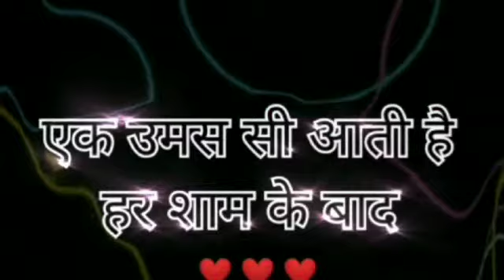My First Vidio Romantic Shayari - Ek Umas Si Aati Hai !! By Rajesh Patil Vlogs !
Whatsapp Status , Love Shayri, Sad Shayri, Romantic Shayri,